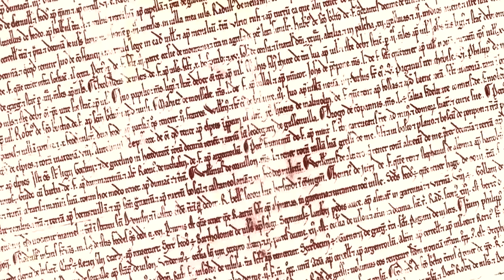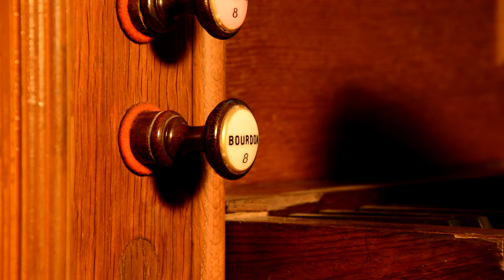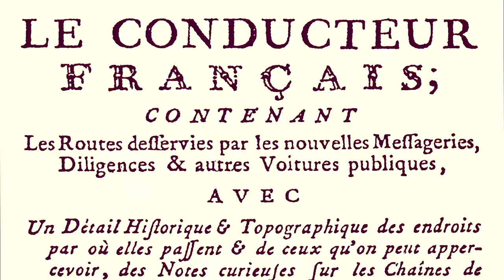PIERRELAYE 2000 ANS D'HISTOIRE - partie 1/3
Durée : 54 minutes (coupé en 3 parties)
Réalisateur : Michaël Avignon – service communication de la ville de Pierrelaye
Genre : documentaire

Synopsis : Au fil des siècles, d’une pierre à l’autre, Pierrelaye s’est dressée, façonnée par des hommes et des femmes, paysans et seigneurs, curés et notables, artisans et commerçants, ouvriers, artistes, soldats ou résistants.
Laissez-vous conter, à travers leur histoire, celle du petit village d’antan, désormais devenu grand.